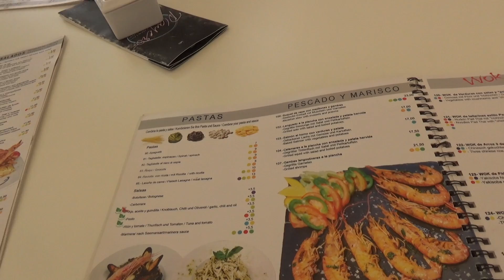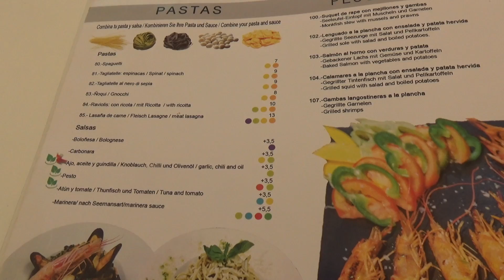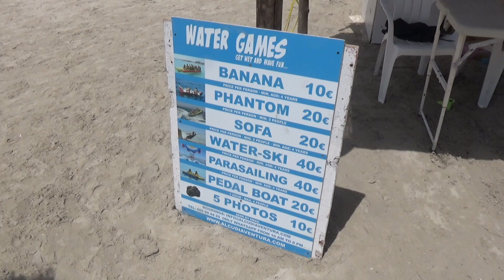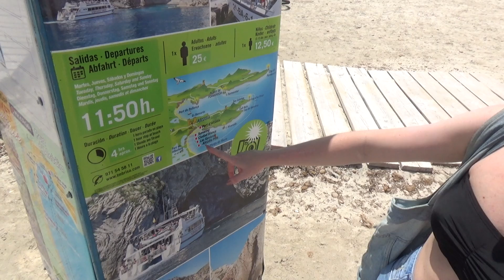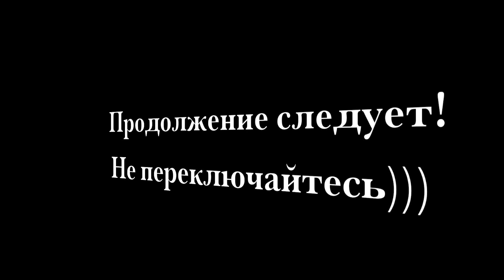Пляж Алькудия Майорка Испания #6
Вот и начинаются красивые пейзажи)) Пляж Алькудия Майорка Испания - на мой взгляд самое лучшее место для пляжного отдыха на острове Майорка!
Сосновый пляж Алькудии - подарит отдых под соснами в тени, тем кто не хочет греться под солнцем Испании, а море в Puerto Alcúdia бирюзового цвета.
Пуэрто Алькудия - излюбленное место путешественников, которые возвращаются из года в год на Балеарские острова.